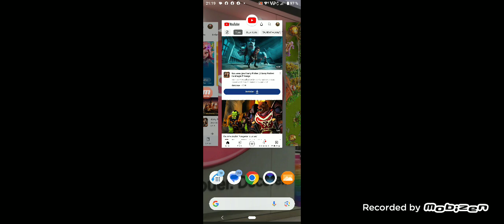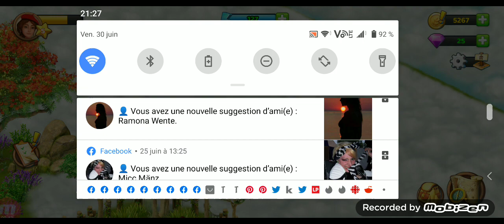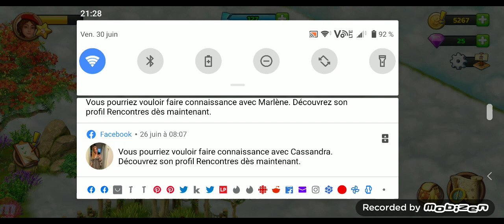tuscany adventure (iPhone android step 3)